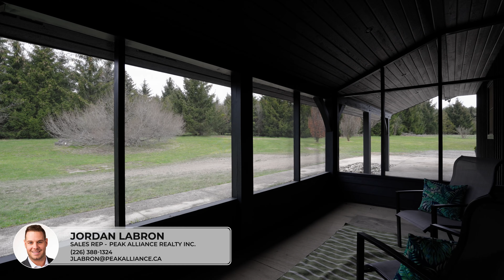31 Pleasant Ridge Road, Brantford